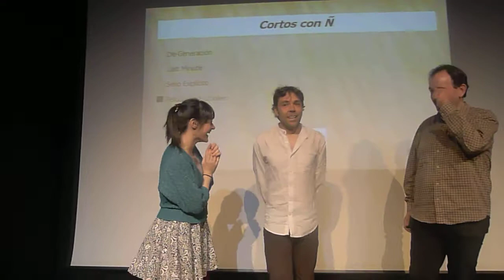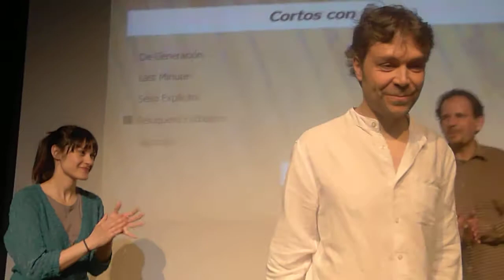Presentación de "Peluquero futbolero" en Cortos con Ñ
Jesús Soria presenta "Peluquero futbolero", de Juan Manuel Aragón, en el Festival de Cortometrajes Cortos con Ñ.

-"Peluquero futbolero", de Juan Manuel Aragón.
Con Jesús Soria, Hèctor Mora y Ricardo Martín.

Después de unos días de desfase, Pelayo quiere regresar al hogar familiar con un nuevo corte de pelo y bien afeitado. Es de noche y está desorientado; solo puede encontrar una peluquería abierta. Su salvación se torna pesadilla al encontrarse cautivo en las manos de un peluquero muy futbolero.

Proyectado en Cortos con Ñ el 18 de marzo de 2014.